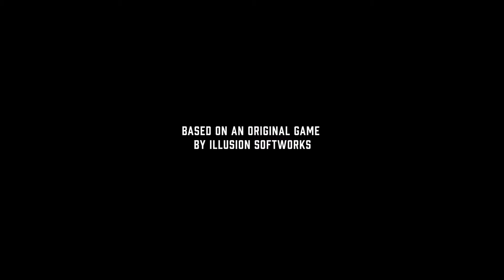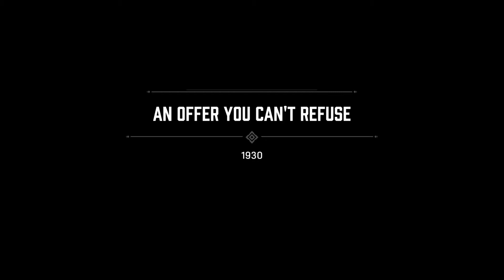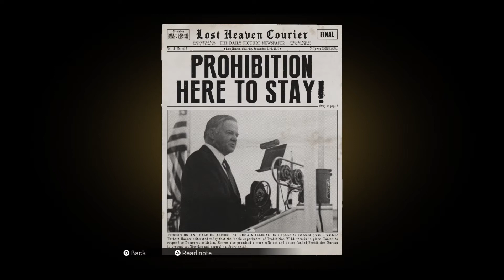Mafia: Difinitive Edition part 1